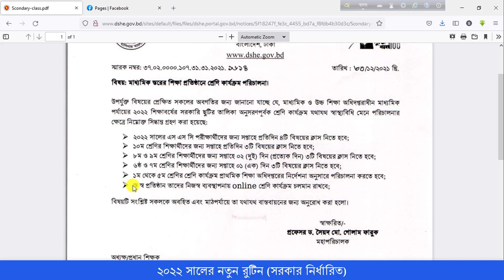২০২২ সালের সরকার নির্ধারিত নতুন ক্লাস রুটিন ( প্রথম-১০ম শ্রেণি পর্যন্ত) । মাধ্যমিক বিদ্যালয়ের জন্য